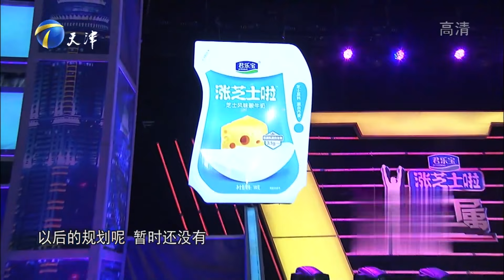22岁小伙求职，自称梁山吴用，和涂磊对话爆笑全场丨非你莫属